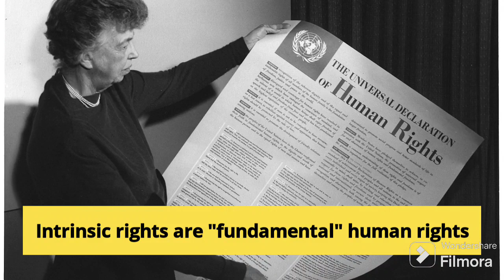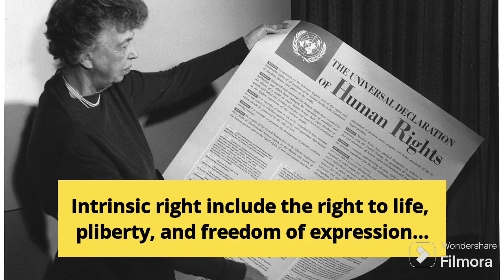Lansdowne: “…any State voluntarily entering a federation had an INTRINSIC RIGHT to secede at will”.